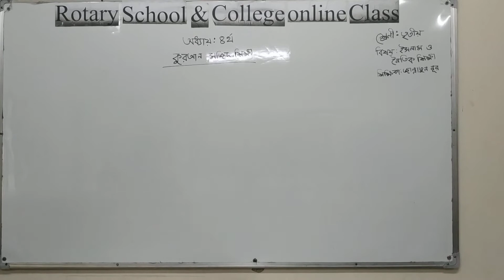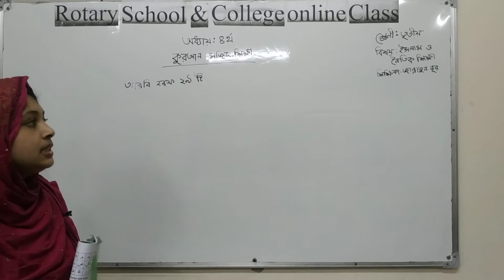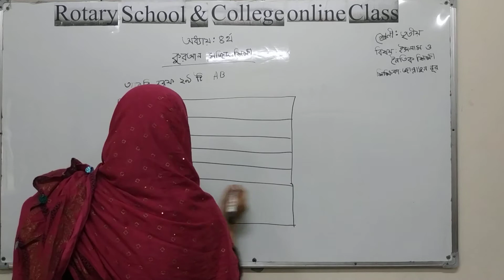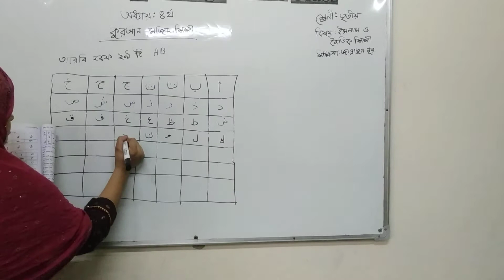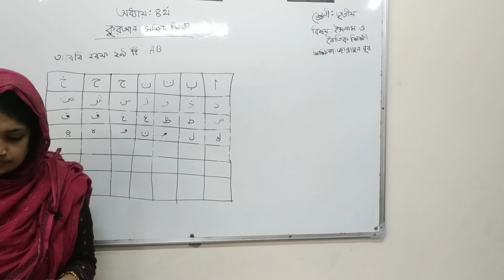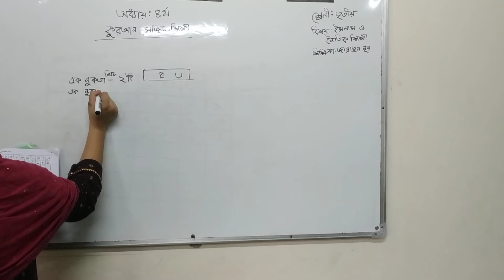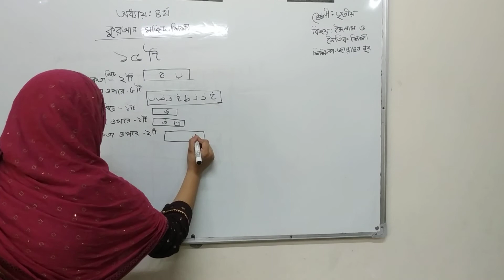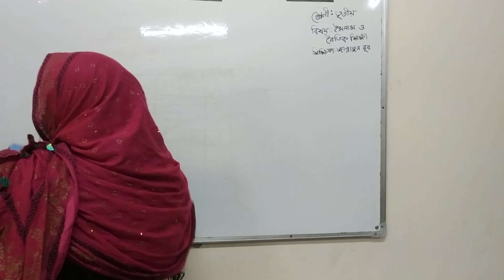Class: Three; Subject: Islam and Moral Education; Presented by: Mrs. Jannatun Nur